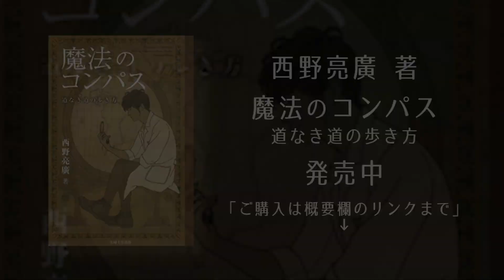西野が変な死にかたしたら